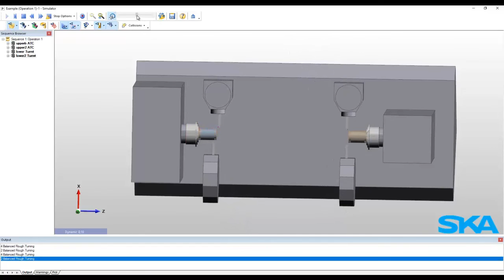9. Desbaste balanceado para torneamento de 4 torres - 2017 R1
Oferendo o controle total para tornos com 4 torres essa opção permite sincronizar os 4 sistemas aproveitando melhor todo o processo produtivo desse tipo de máquina.